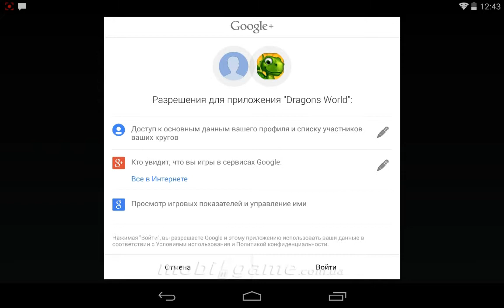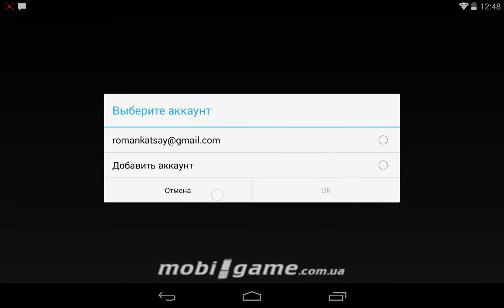Dragons World game for Android